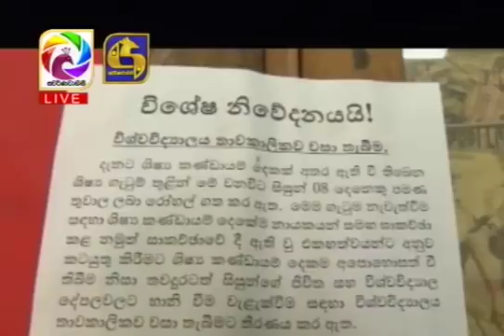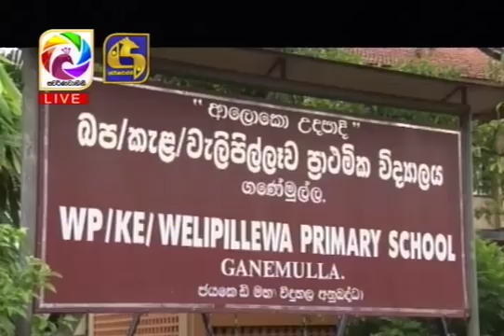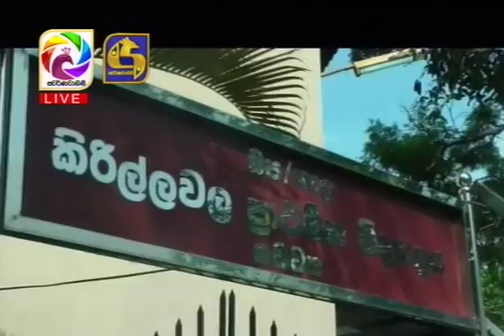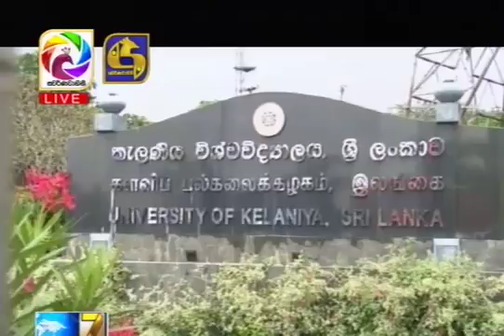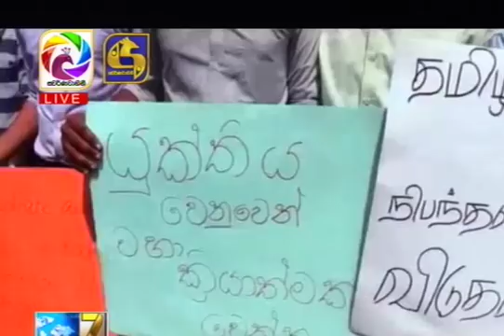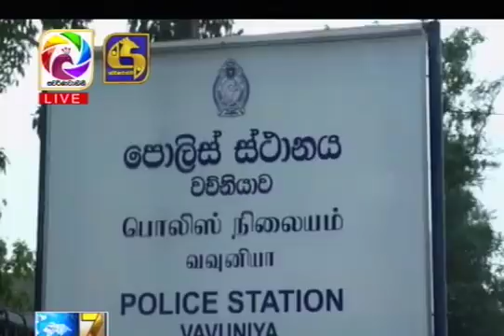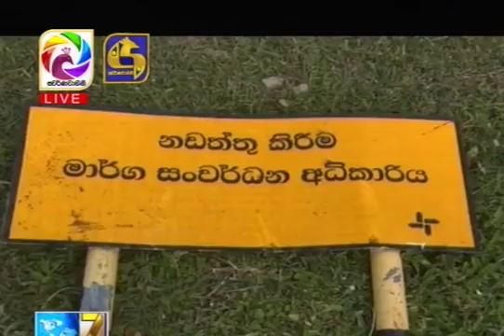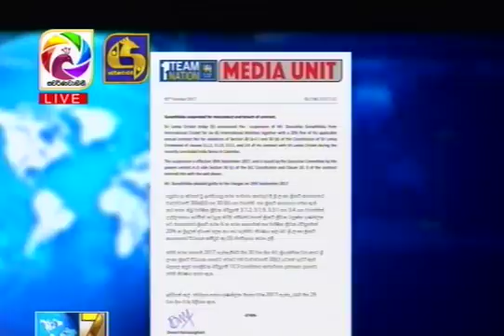Live at 7 News – 2017.10.05